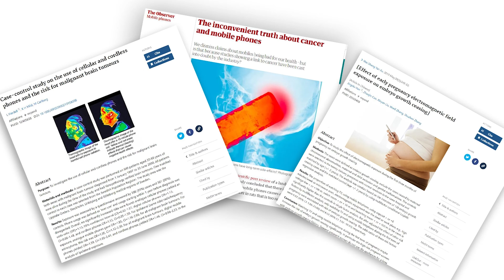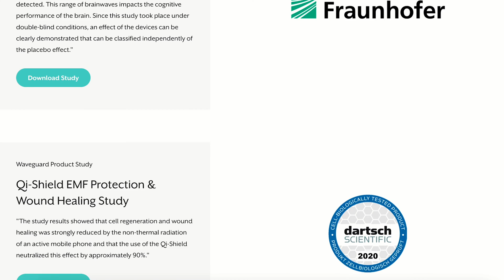How Does Depolarization Work? Qi Technologies/ Waveguard by Conscious Spaces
How does it work? Depolarization.

Exposure to polarized man-made EMFs can cause issues for every single cell in your body, impacting your health at every level from the inner parts of the cell itself, to the organs, skin and body as a whole.

Waveguard devices work by depolarizing the man-made EMFs in our environments to drastically reduce the impact of EMF radiation. It naturalizes the EMFs to make them more biologically safe for our bodies.

Imagine a man-made EMF being like an ultra-focused ‘wave’ beam. When you depolarize this focused wave beam, its charge gets dispersed into a wider area, reducing the strength of the radiation (AKA the ‘field strength’). Now depolarized, this EMF is less harmful and cannot cause the same damaging effects to our bodies or cells.

Check out the most studied EMF protection devices in the world for more info USA & Canada visitors please go to waveguard.consciousspaces.com and for rest of world please go to consciousspaces.com